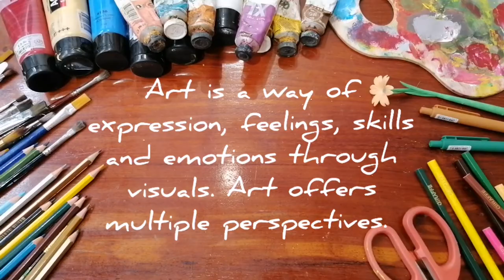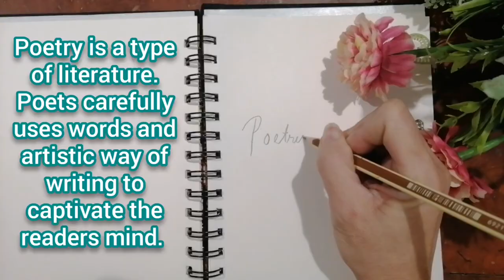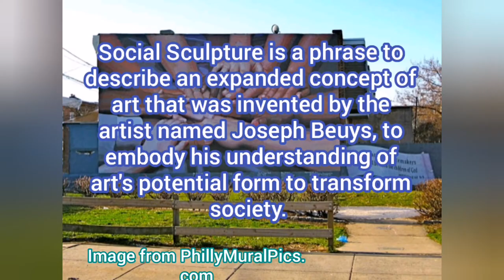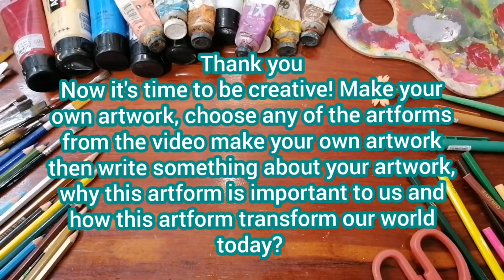The Seven Types of Artforms.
Grade 3 Art lessons
Video Editing App: Youcut